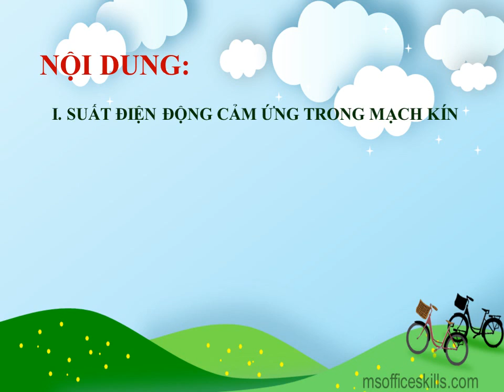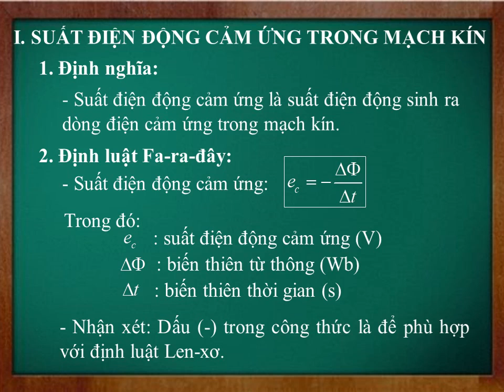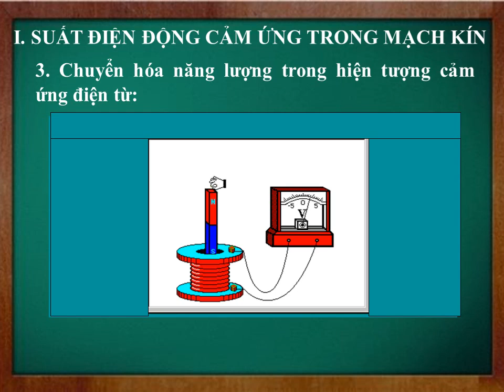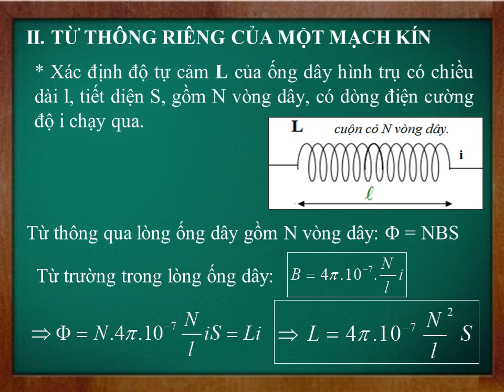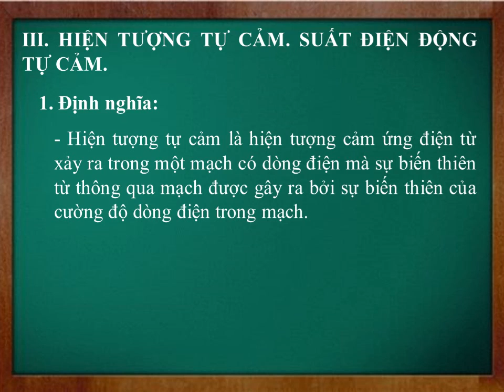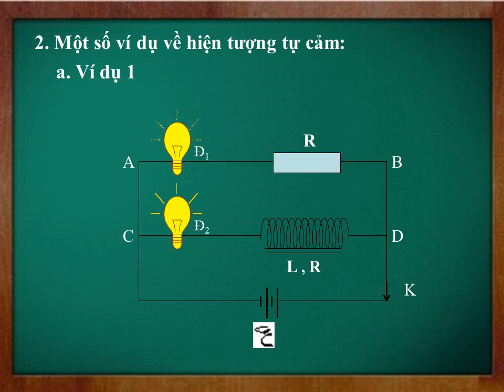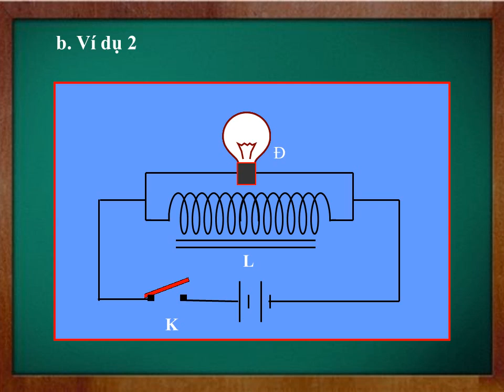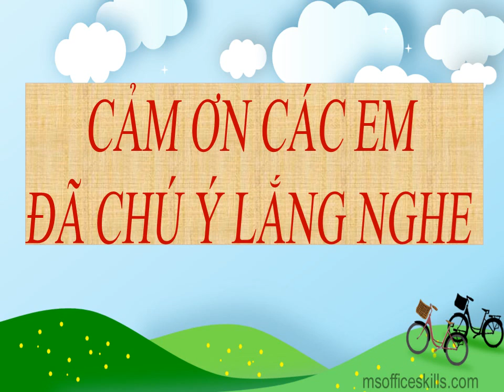Vật lí 11: Tiết 46: Suất điện độngcảm ứng Tự cảm (Cô Thu Hà)